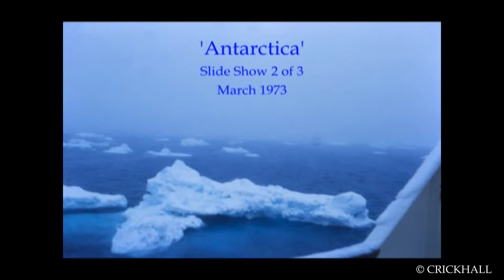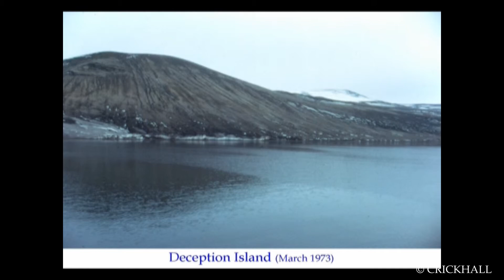Antarctica 1973 Slide Show 2 of 3 by CrickHall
Antarctica 1973 Slide Show with 35mm slides taken by Stan Crick of Orsett, Essex whilst on holiday